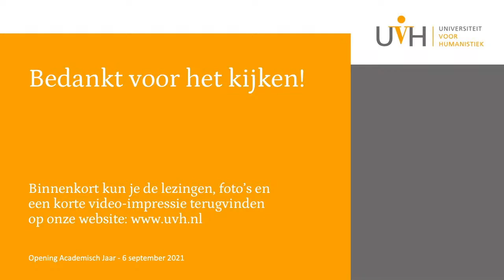Livestream - Opening Academisch Jaar met Ingrid van Engelshoven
Op 6 september 2021 openden we het nieuwe academische jaar met twee bijzondere gasten: (demissionair) minister Ingrid van Engelshoven van Onderwijs, Cultuur en Wetenschap, en Mardjan Seighali, de nieuwe voorzitter van het Humanistisch Verbond. Beiden vertellen welke waarde er voor hen schuilt in kennis en wetenschap.

Minister Ingrid van Engelshoven stelt de vraag wat ons meer solidair dan solitair kan maken. In haar antwoord heeft ze ruim aandacht voor de rol van de wetenschap hierin. Mardjan Seighali laat zien wat kennis en ontwikkeling voor haar persoonlijk heeft betekend en hoe onderwijs kan bijdragen aan nieuwe denkkaders. Promovendus Kors Visscher en student Huib Pruymboom sluiten af met een column.